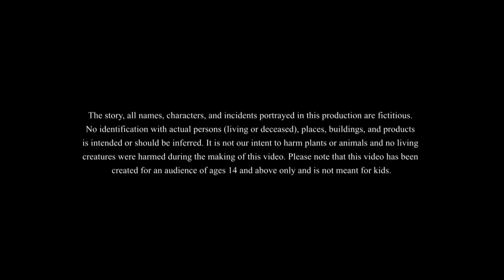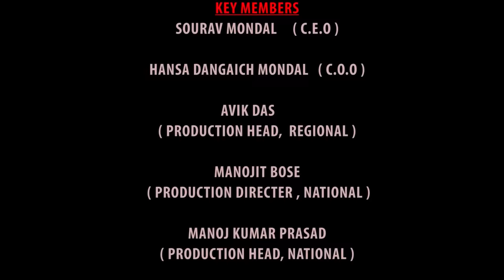बुद्धूराम खो गया | BEST COMEDY STORY | Buddhuram ki Nayi Kahani | Ssoftoons Kahaniya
बुद्धूराम  खो गया | Comedy Video | हिंदी कहानिय | Hindi Kahaniya | Comedy Video | Funny Story

बुद्धूराम अपने घर के रास्ते में भटक गया है! अब उन्हें अपने घर को ढूंढ़ने के लिए एक रहस्यमय और अनसुलझी यात्रा पर निकलना होगा। उन्हें रास्ते के बचाव में आपकी मदद चाहिए, क्योंकि वे बिलकुल भी भटके हुए हैं। वे उलझनें के बीच खड़े हैं और नहीं जानते कि किस दिशा में जाएं। इस मजेदार कहानी में उनके साथ जुड़कर, रहस्यों को सुलझाने के लिए उन्हें ढूंढ़ने में सहायता करें और उनके रास्ते को प्रकाश में लाने में मदद करें। 🚀🌟

Raghuram opened a catering business. Budhu is on his way to bring list to his friend Shibu's wedding anniversary. He will have to go through road number four at Panch Mathar intersection. But he forgot the number four on the left or the left. The next day he forgot the way home due to this tension. Raghuram tells him the road towards the horse's face of the Equestrian statue at the junction. Unfortunately for him, a horseman actually arrives there. Vyas Buddhu confused again. Then?